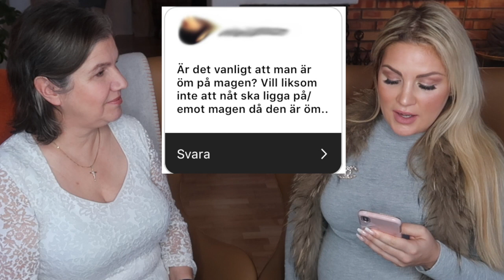Leg. Barnmorska svarar på era frågor!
I denna video går vi igenom era vanligaste frågor. Vi tar bland annat upp vilken sorts smärtlindring som är bra att använda sig av under förlossningen, amning, graviditet och mycket mer. Hoppas att ni gillar videon och om ni undrar någonting så ställ era frågor här nedan.
STOR KRAM!